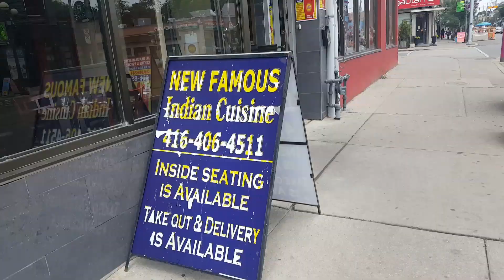LITTLE INDIA DISTRICT IN TORONTO